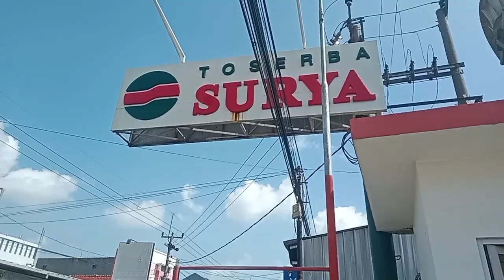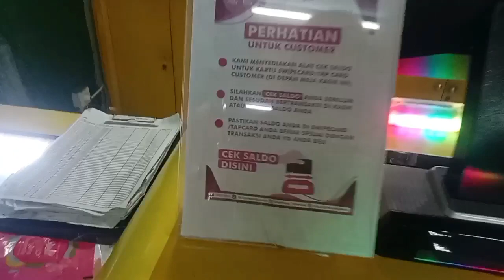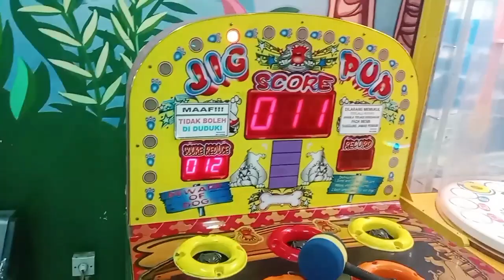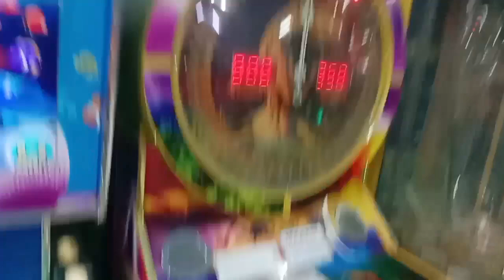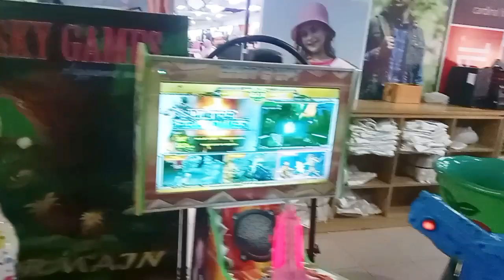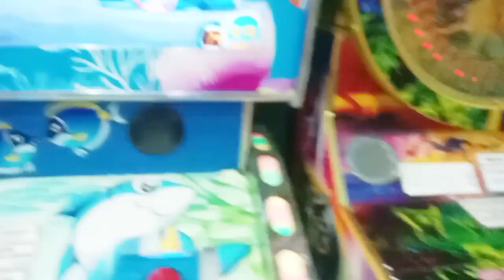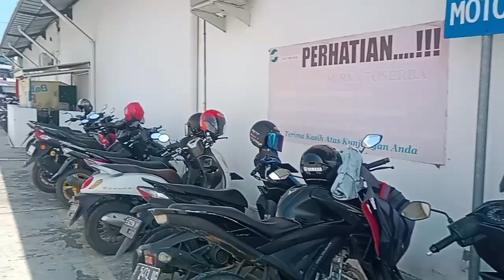Serunya mencoba permainan bersama keponakan dan anak di pusat swalayan toserba surya, Jatiwangi‼️‼️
Serunya mencoba permainan bersama keponakan & anak di pusat swalayan toserba, surya, Jatiwangi, Majalengka yang asyik serta, menyenangkan‼️‼️👍👍